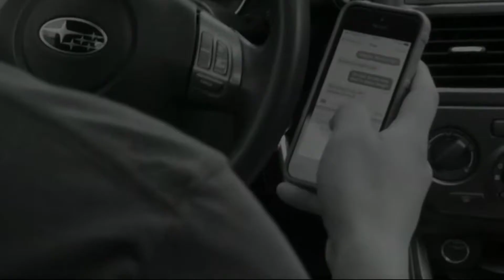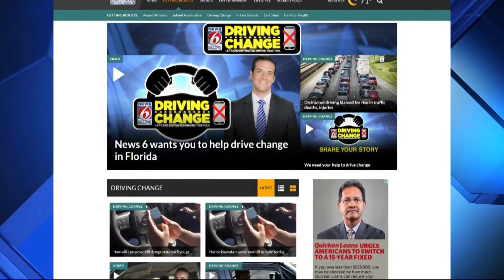New Bill to Make Texting and Driving Primary Offense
For more than 14 months, News 6 has spearheaded an initiative to drive change in Florida's ineffective texting and driving law.

Rep. Slosberg credits News 6 efforts for driving change